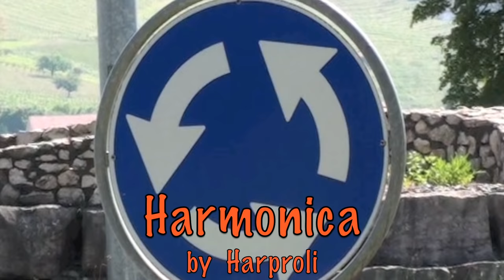Take Me Home Country Roads -- Harmonica by harproli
WOULD YOU LIKE TO SUPPORT FURTHER PROJECTS WITH A VOLUNTARY DONATION? ACCOUNT

Thank you my friends Rene and Roger for help.